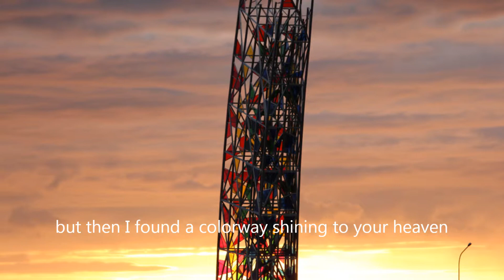Beauties of Iceland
Dedicated to... Iceland :-)